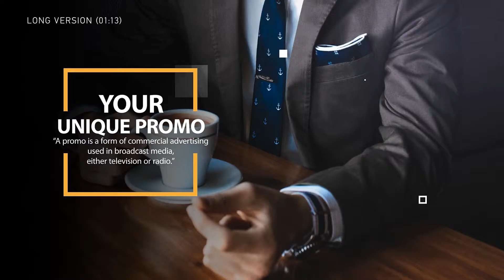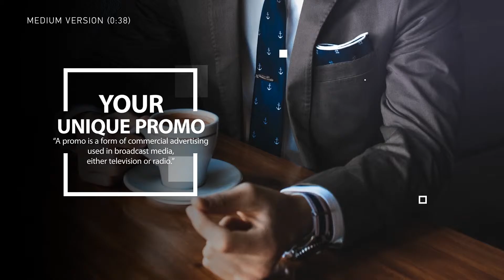Unique Promo v12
ON/OFF Black & White style
Change all colors and texts
TIME of animations is EDITABLE
Modular Structure
Full HD resolution (1080p)
Three versions: short, medium, long
Placeholders: short (3), medium (7), long (13)
Textholders: short (6), medium (9), long (18)
Font I’ve used in the project: Myriad Pro